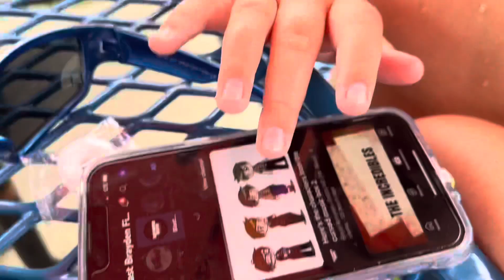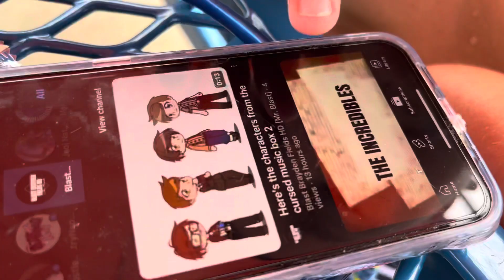Hola a todos! I hope y’all have a great summer break!